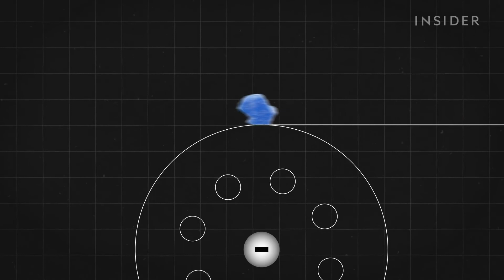E-WASTE MEDITATION ENIS